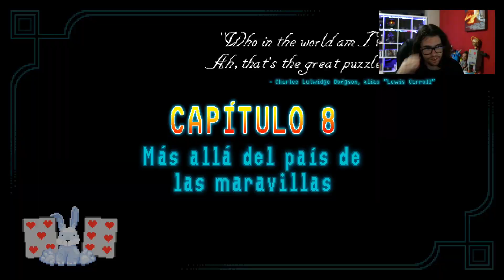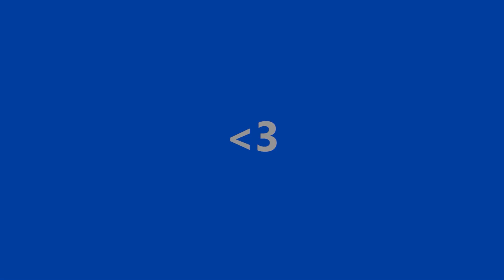VIAJO EN EL TIEMPO | Horace | Capítulo 8